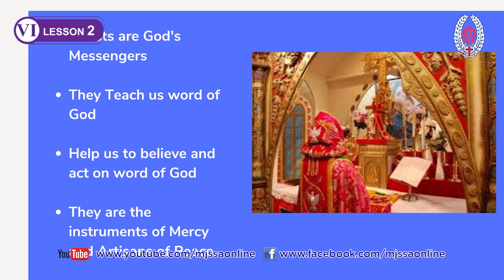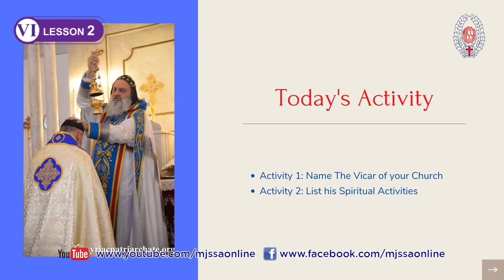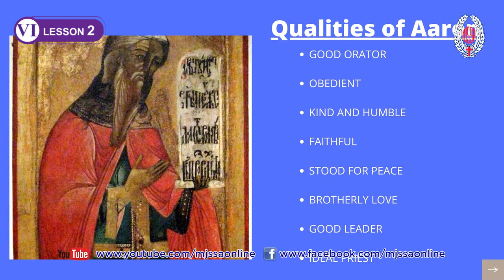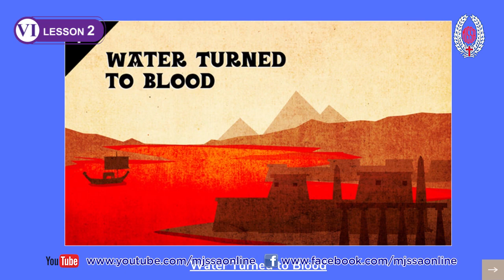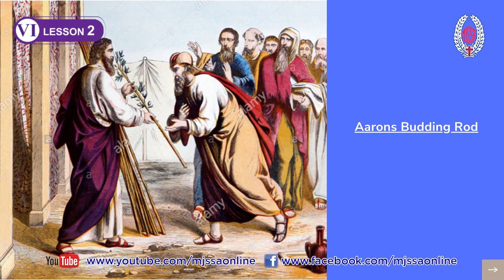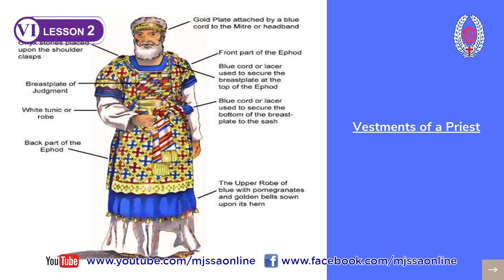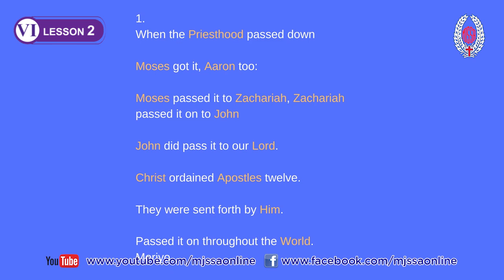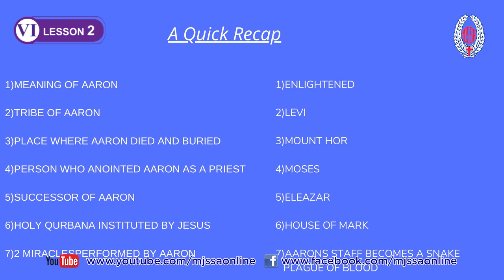MJSSA Online Class | Class 6 | Lesson 2 | English